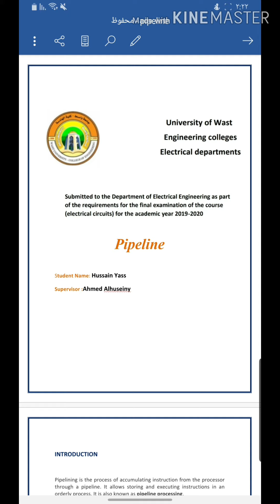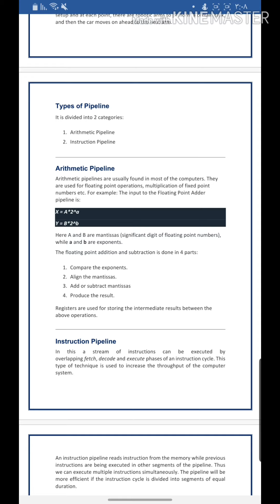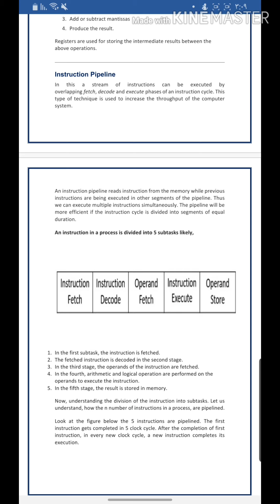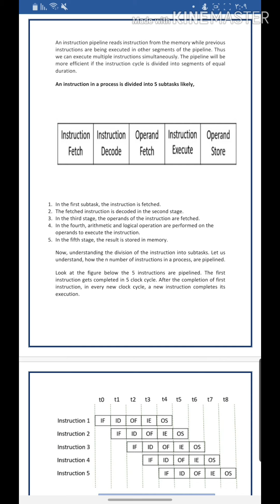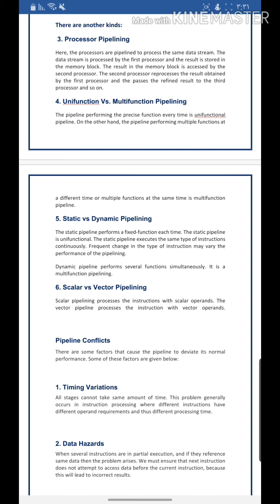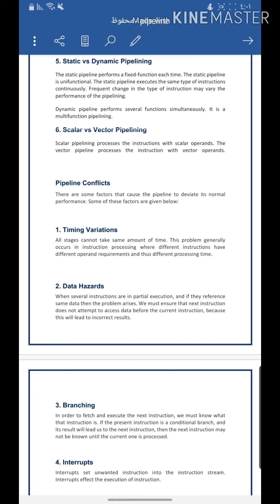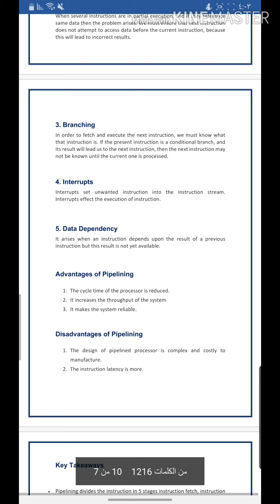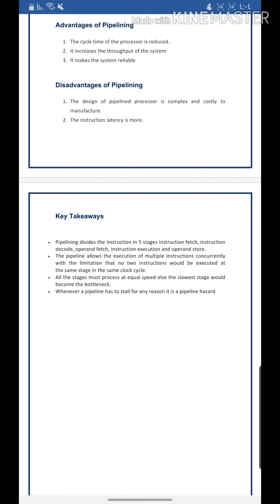حسين ياس خضير (Pipeline)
هذا التقرير معد من قبل طالب المرحلة الثانية (حسين ياس خضير) في قسم الكهرباء/ كلية الهندسة/ جامعة واسط لمادة معمارية الحاسبة.